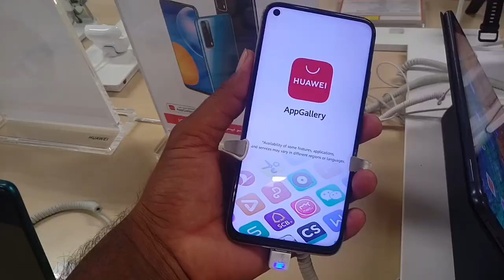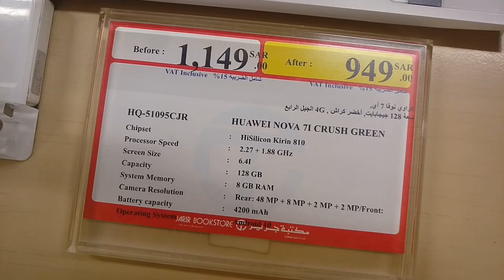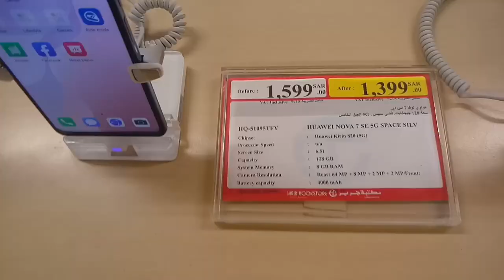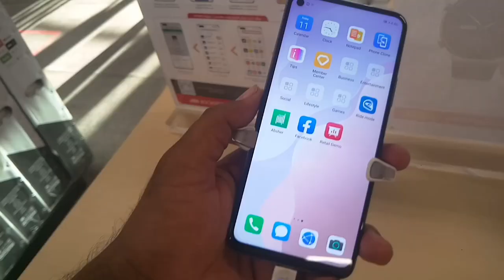Huawei Nova 7se and Nova 7i Latest Review and Price in 2021, Huawei Nova 7i and 7se price in KSA,